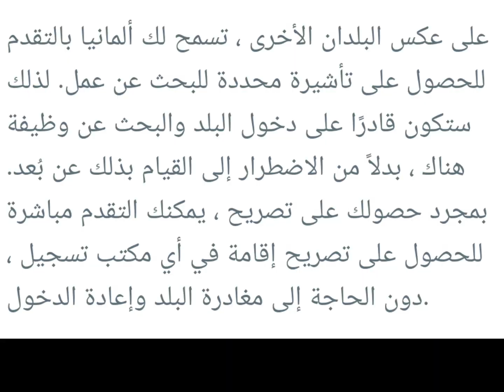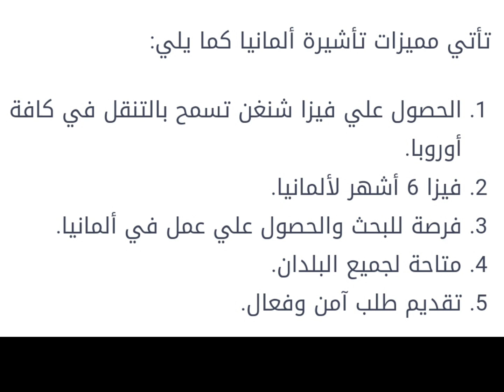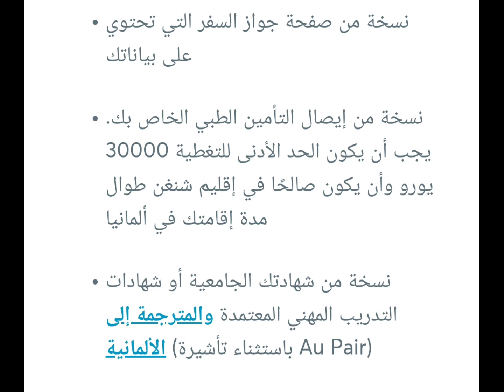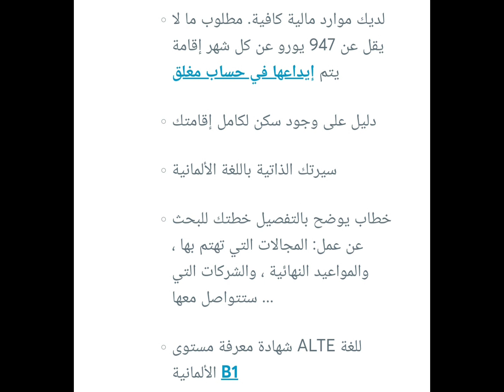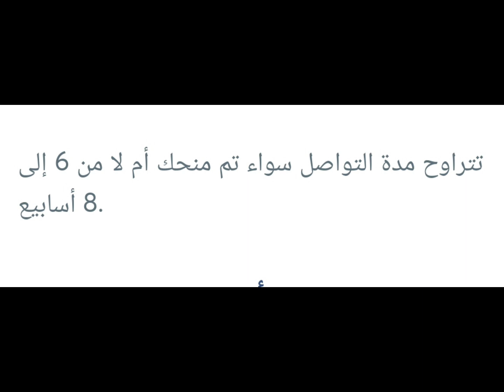فيزا بحث عن عمل في ألمانيا، محرك أوروبا تحتاج إليكم أيها العرب،اصحاب المهن تقدموا لي الطلب التأشيرة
السلام عليكم ورحمه الله وبركاته ، اللهم صلي وسلم وبارك على سيدنا محمد وعلى اله وصحبه اجمعين.
إخواني وأخواتي ، في هذا الفيديو سوف نتحدث عن فيزا بحث عن عمل في دولة ألمانيا، سى نتكلمون عن جميع التفاصيل، ما نوع هذه الفيزا، ما هي الشروط، من يستطيع طلب هذه التأشيرة، كيفية طلب التاشيرة تابع الفيديو لي المزيد من المعلومات..

فيزا _المانيا
فيزا _ألمانيا
الهجرة_الي_ألمانيا
الهجرة إلى المانيا خطوة بخطوة بدون محامي
الهجرة إلى ألمانيا للمتزوجين
الهجرة إلى ألمانيا من مصر
الهجرة إلى ألمانيا من ليبيا
الهجرة إلى ألمانيا من فلسطين
الهجرة إلى ألمانيا من تركيا
الهجرة إلى ألمانيا من لبنان
الهجرة إلى ألمانيا من العراق
الهجرة إلى ألمانيا من تونس
الهجرة إلى ألمانيا من السودان
الهجرة إلى ألمانيا من موريطانيا
الهجرة إلى ألمانيا من الصومال
الهجرة إلى ألمانيا من السنغال
الهجرة إلى ألمانيا من اليمن
الهجرة الى المانيا بدون عقد عمل
الهجرة الى المانيا من الاردن
الهجرة الى ألمانيا 2022
الهجرة إلى ألمانيا خلال اسبوعين وبدون حساب بنكي الهجره الى ألمانيا للعمل
الهجرة إلى ألمانيا من السعودية
الهجرة الى المانيا 2023
الهجرة إلى ألمانيا للسوريين
الهجرة إلى ألمانيا 2022
الهجرة إلى ألمانيا بدون لغة
السفر الى المانيا
كيفية السفر إلى ألمانيا
كيفية الهجرة إلى ألمانيا
الهجرة إلى ألمانيا بدون حساب بنكي
اللجوء إلى ألمانيا
اللجوء فى ألمانيا
العمل فى ألمانيا
عقود العمل فى ألمانيا
الهجرة إلى ألمانيا عن طريق الدراسة
الدراسة فى ألمانيا
تحويل فيزا السياحة لي المانيا إلى إقامة عمل
فيزا السياحة ألمانيا
تأشيرة السياحة لي المانيا
الاكسبريس انتري
الجنسية الألمانية
الزواج فى ألمانيا
تصريح العمل في ألمانيا
الهجرة الك المانيا
الهجرة الى المانيا
الهجرة إلى ألمانيا
الهجرة الى المانيا للأزواج
كيف اهاجر الى ألمانيا
الهجرة الألمانية
مقاطعة نيوبرونزويك
الهجرة الى المانيا بدون لغة
عقد عمل في ألمانيا بالمجان
اسهل طريقة للهجرة الى المانيا